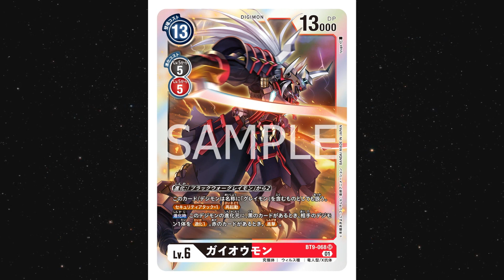Gaioumon - Grey Monsters